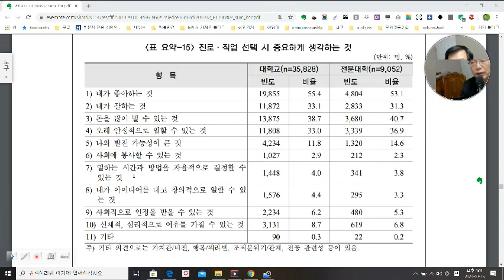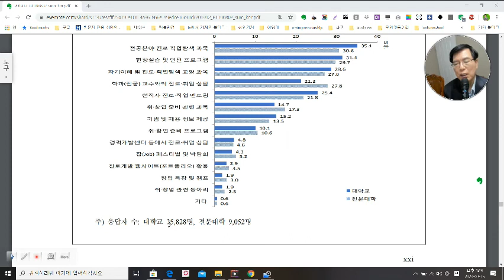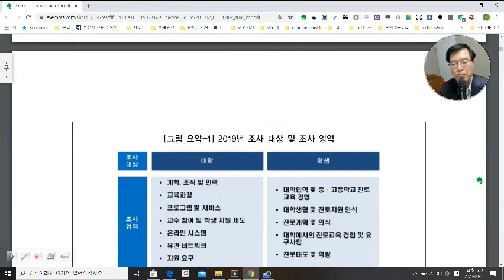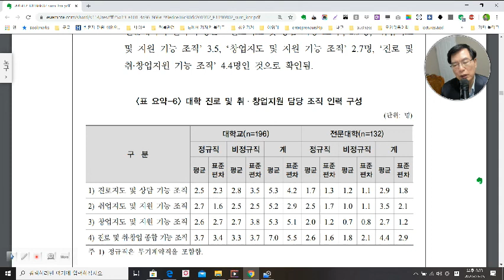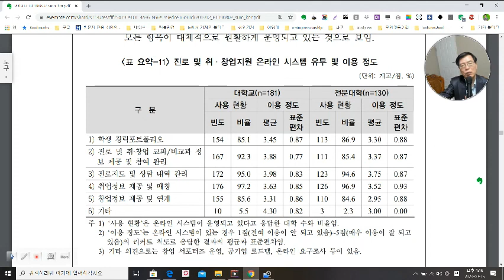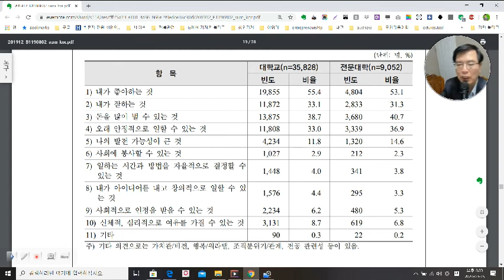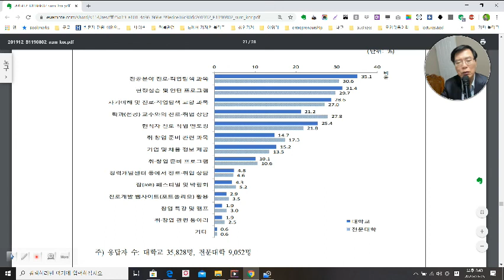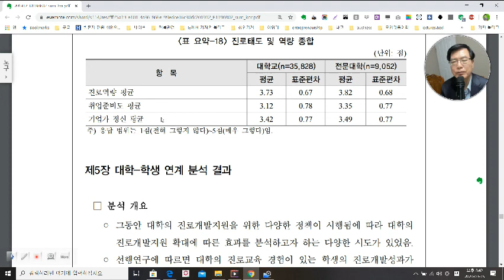대학생 진로취업지도 현황과 과제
이영대박사의 동영상 2-2